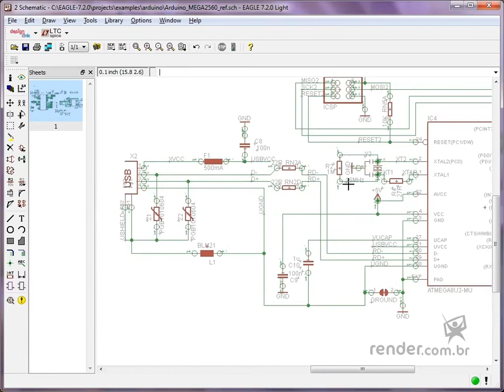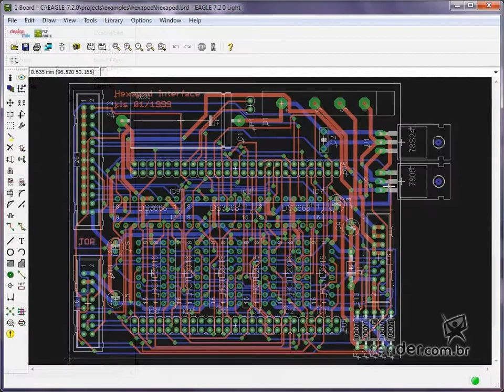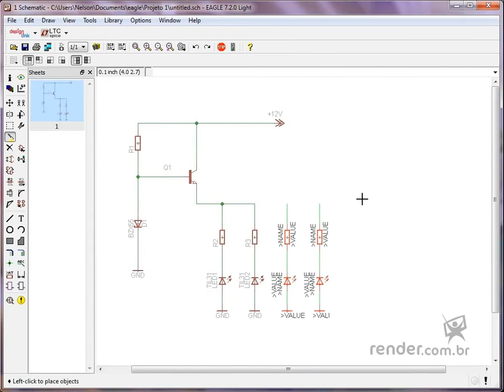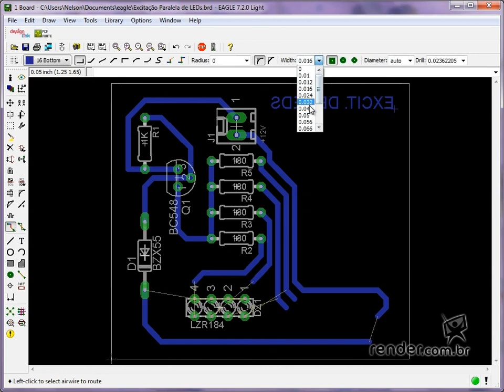Curso Eagle 7.2 Fundamentos - Aula 01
Seja bem-vindo a este curso da Render, onde você aprenderá a usar o "software" Eagle, utilizado por milhares de engenheiros em todo o mundo. Nesta primeira aula faremos uma apresentação do "software" e da organização do curso, o que facilitará o estudo.